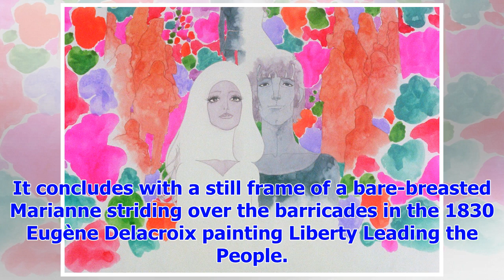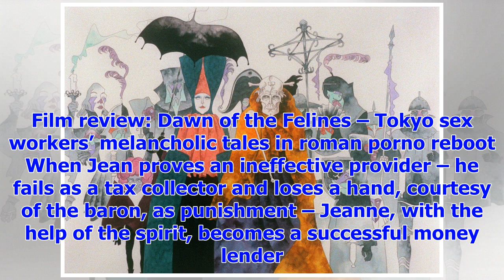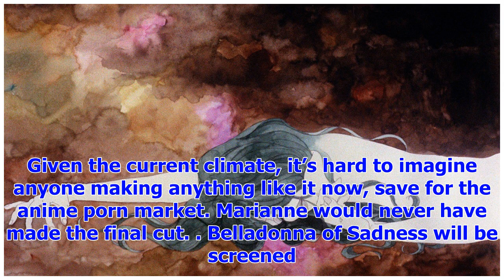[Breaking News]Belladonna of sadness (1973)-forget the classic porn from Japan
Topic Asian cinema: Japanese films Belladonna of Sadness, made in 1973, is a medieval medley of rape...